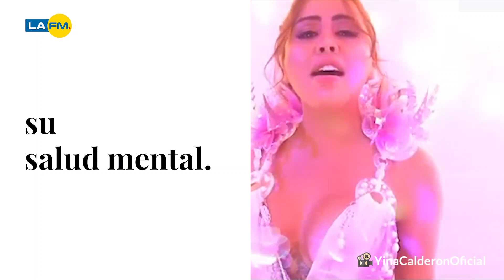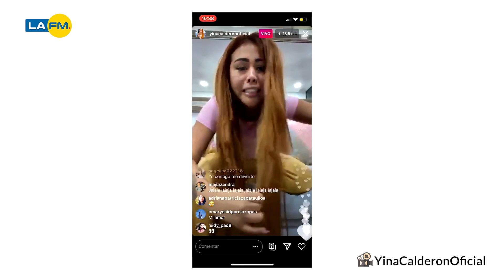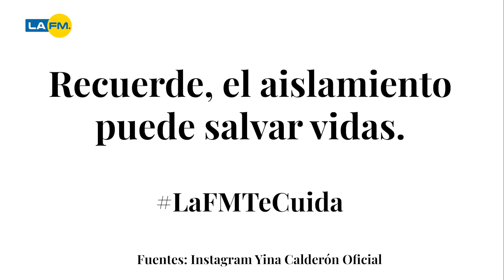Yina Calderón se trasquiló en vivo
Yina Calderón se trasquiló en medio de una transmisión en vivo, todo después de recibir críticas por su pelo.
¿Qué opina del comportamiento de Yina Calderón?